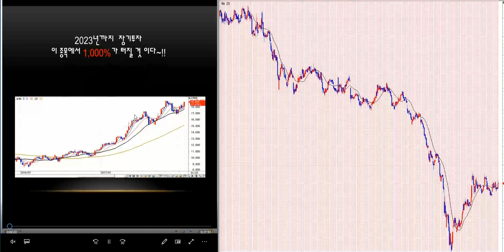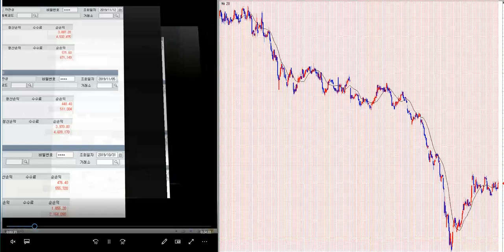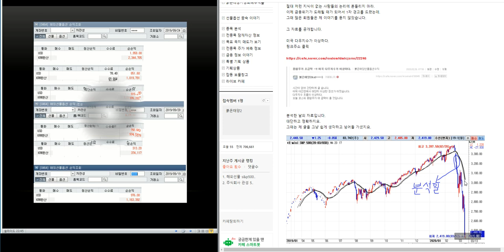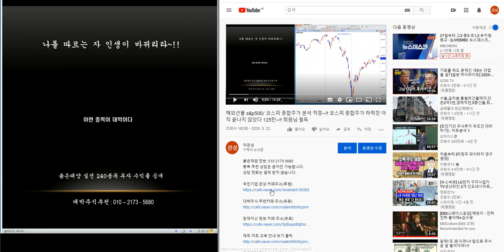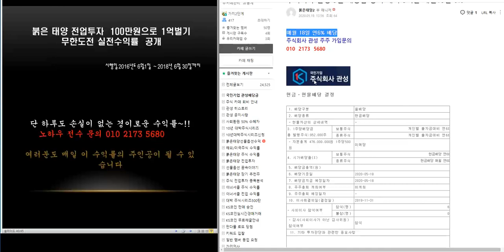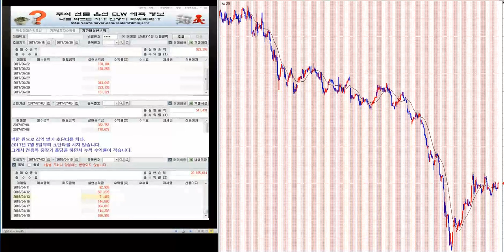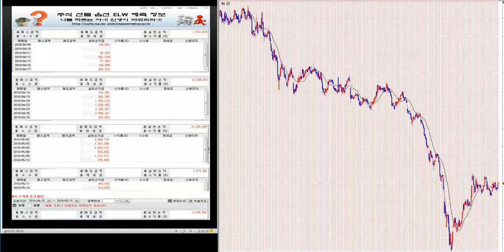1.900% 이상 대박 주식시리즈 227탄/제2의 IMF/ 세계 금융위기 극복 전국민 프로젝트~!!/삼성전자.코스피 분석